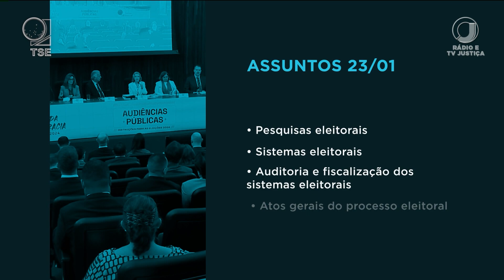📺 JJ2 – TSE promoveu primeiro dia de audiências públicas sobre as resoluções das eleições de 2024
Neste primeiro dia de audiências, os participantes contribuíram de forma oral, apresentando sugestões sobre pesquisas eleitorais, sistemas eleitorais, auditoria e fiscalização dos sistemas eleitorais e atos gerais do processo eleitoral.